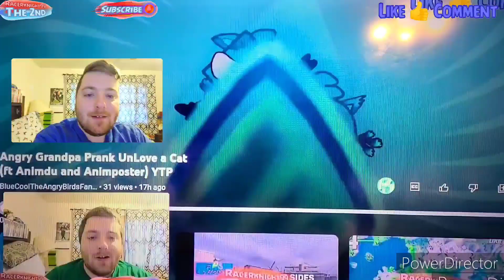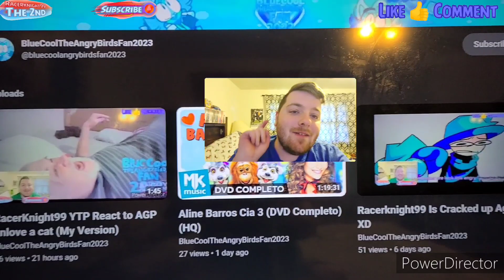YTP RacerKnight99 React To AGP Unlove A Cat [My Verison] Reaction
Happy Labor Day 2023 Ladies and Gentlemen!!